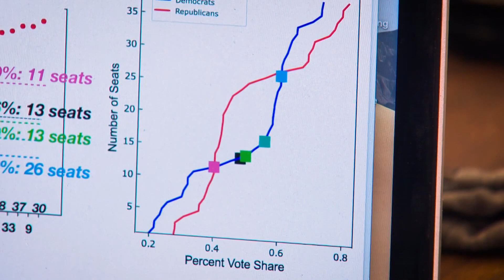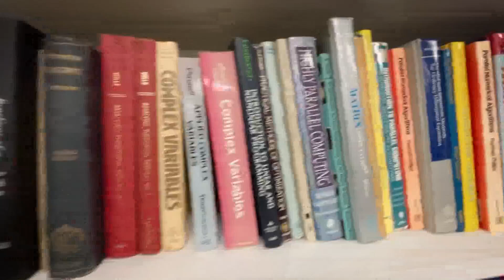SMU researchers say Texas lawmakers' redistricting maps show clear bias toward Republicans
Math for Unbiased Maps created 1.5 million random redistricting maps and none were as biased as the one lawmakers approved